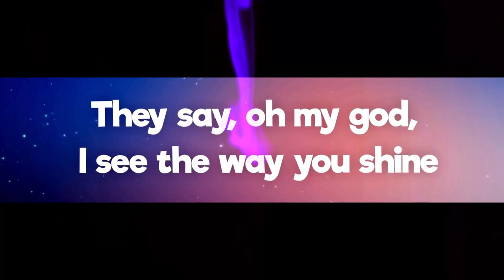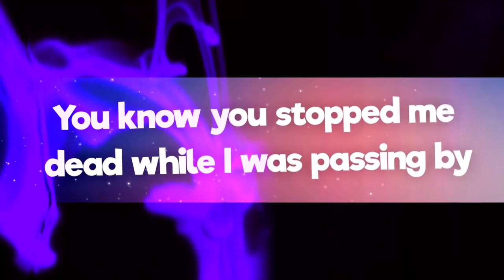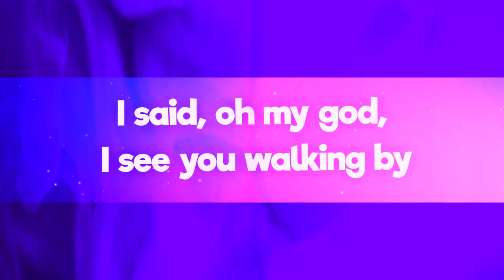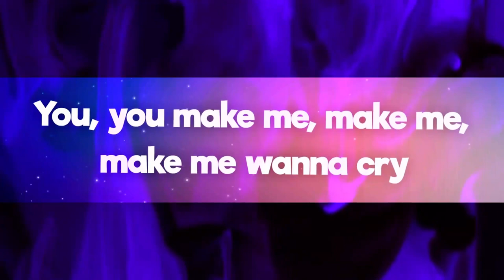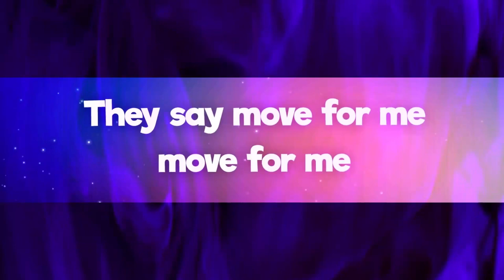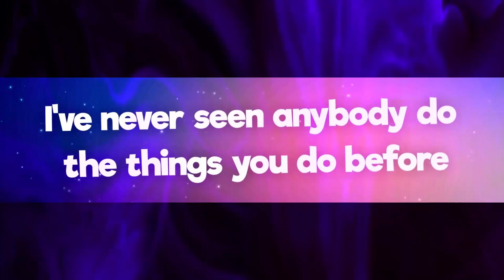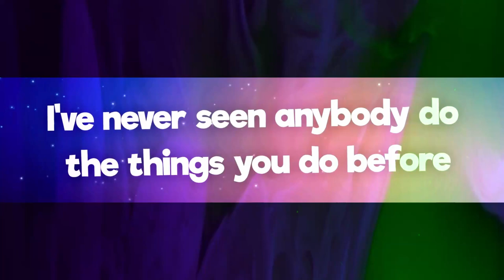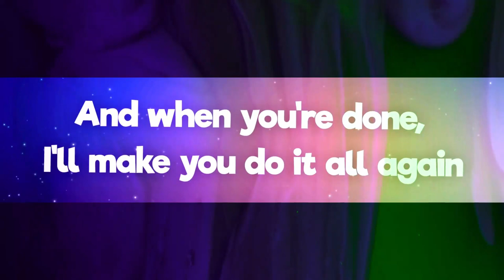Tones and I - Dance Monkey Lyrics Video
[Chorus]
They say
They say
They say
They say
All again

Listen ad-free with YouTube Premium
Song
Dance Monkey
Artist
Tones and I
Album
Dance Monkey
SME, WMG (on behalf of Atlantic Records); CMRRA, UNIAO BRASILEIRA DE EDITORAS DE MUSICA - UBEM, PEDL, LatinAutor - Warner Chappell, AMRA, Warner Chappell, LatinAutor, ASCAP, and 13 Music Rights Societies